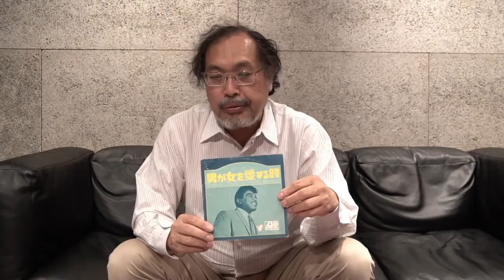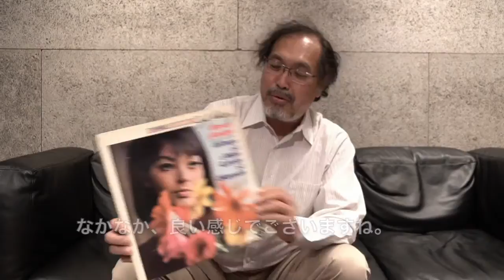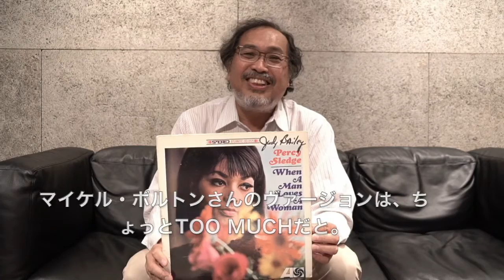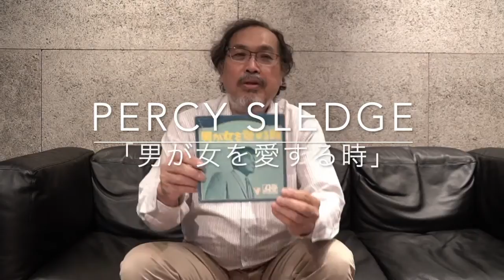【名曲100選】WARNER MUSIC LIFE TV SERIES名曲100選！Vol.5 パーシー・スレッジ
WARNER MUSIC LIFE TV SERIES
名曲100選！
Vol.5 パーシー・スレッジ／ Percy Sledge

誰もが知りたい選りすぐりの名曲を選出し、様々な情報を発信する「名曲100選」！
「男が女を愛する時」で一世を風靡し、様々な名曲を世に残してくれたパーシー・スレッジ。
そんな彼の様々な名曲、そして「男が女を愛する時」の誕生秘話など。
様々な情報をお届けします！

Guest：宮治淳一